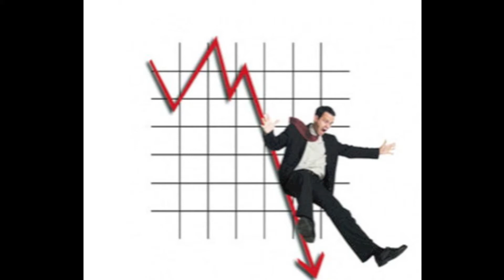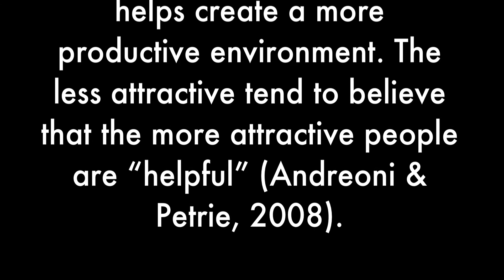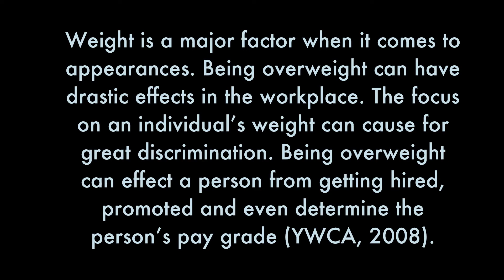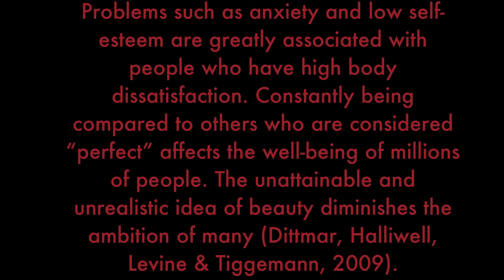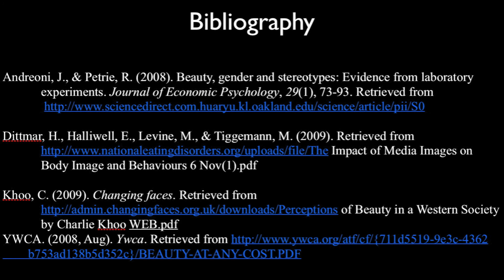Appearance Means Everything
Beautiful - Christian Aguilera